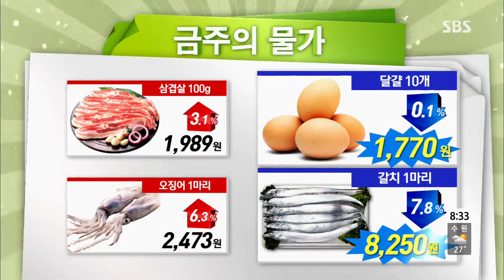모닝와이드 [토요특집] 130720 #4(9)